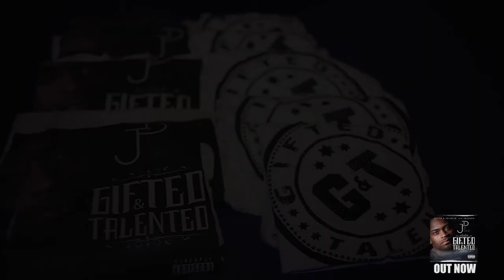JP ONE Birthday and Gifted & Talented Album Release Party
Footage of JP ONE's Birthday and Album Release Party.

"JP ONE"